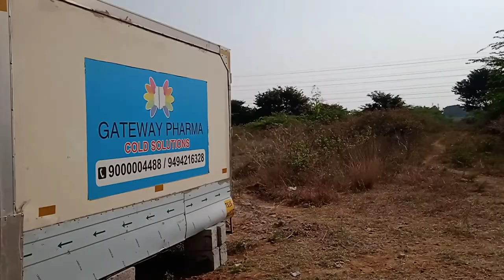Route to Anganvadi school ✌ Anganvadi school Lankelapalem Village✌Nature ✌NoCopywrite👌